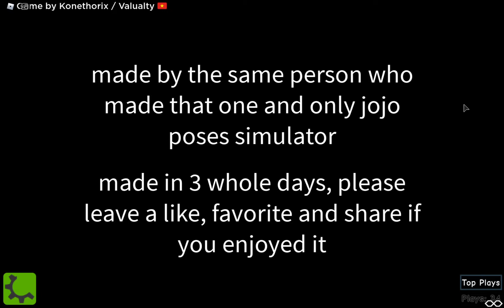Bill has fallen into a river in roblox(lego) city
In this video, Me, T.Y. and Kev have to rescue bill cuz he just fall in a river in roblox(lego) city we rescued him with a rescue helicopter...also check out bill's channel